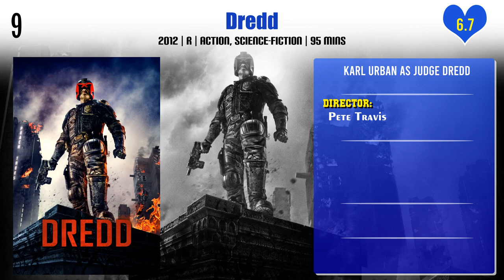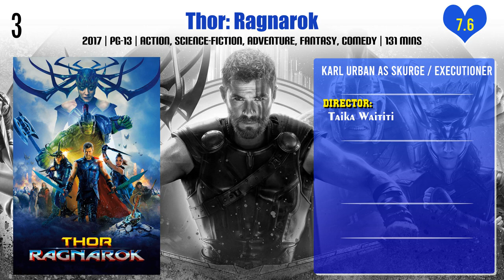Karl Urban Top 10 Movies of Karl Urban| Best 10 Movies of Karl Urban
Top 10 Movies of Karl Urban

Find the list of top 10 and best movies by Karl Urban
Home of the Horse Lords
Cameras in Middle-Earth
The Bourne Supremacy
Star Trek Into Darkness
Star Trek
For the Love of Spock
Thor: Ragnarok
50 Years of Star Trek
The Lord of the Rings: The Two Towers

Pl. Comment down your favorite movie of Karl Urban